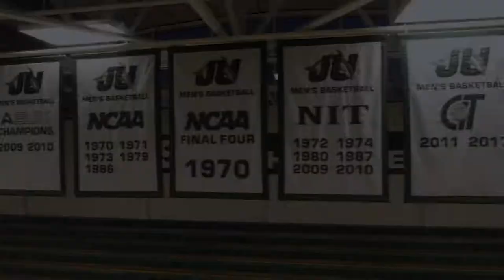2018 Men's Basketball Midseason Intro Video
2018 Midseason intro video for the Jacksonville University men's basketball program